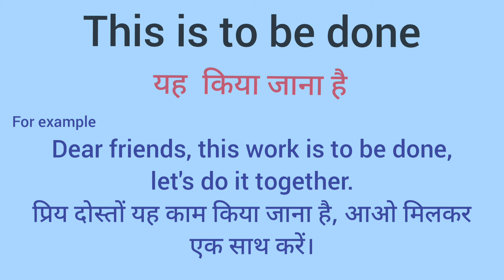This is to be done meaning l meaning of this is to be done l this is to be done ka matlab